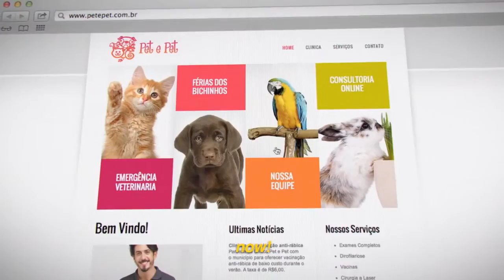GoDaddy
For more on Momentum Worldwide, head to: MomentumWW.com, check us out at Facebook.com/MomentumWorldwide or on Twitter @MomentumWW